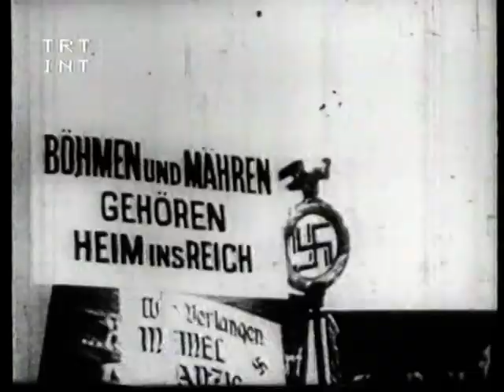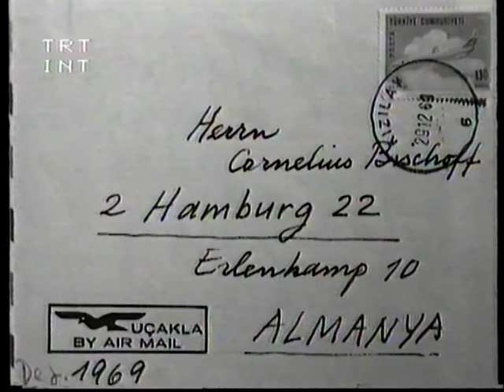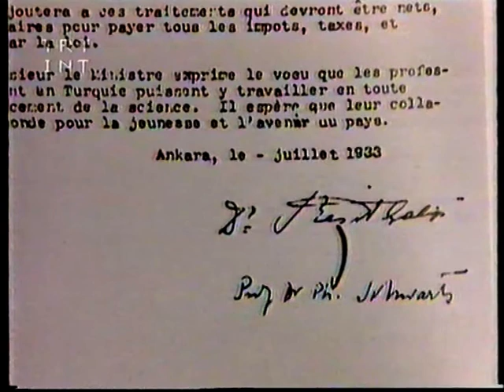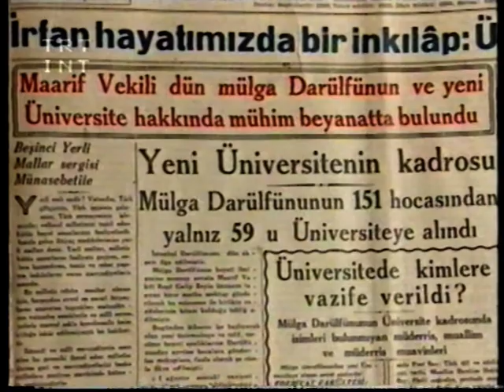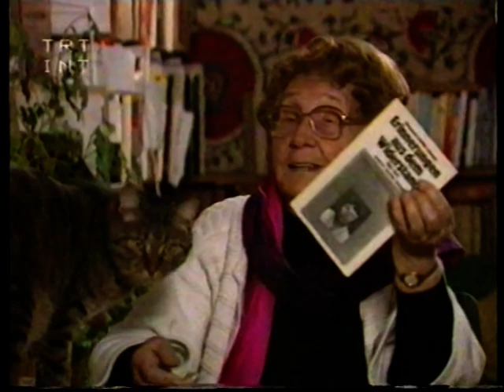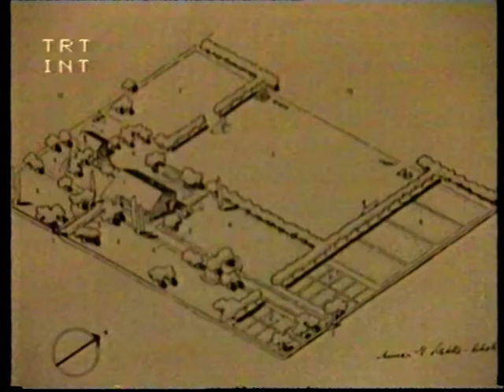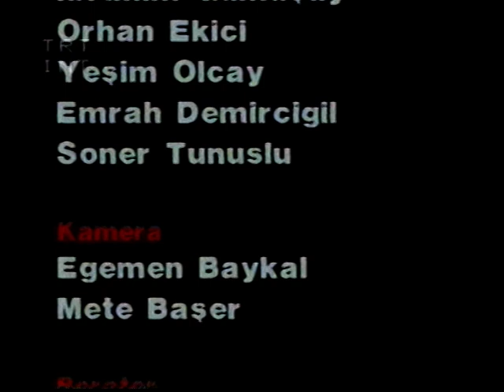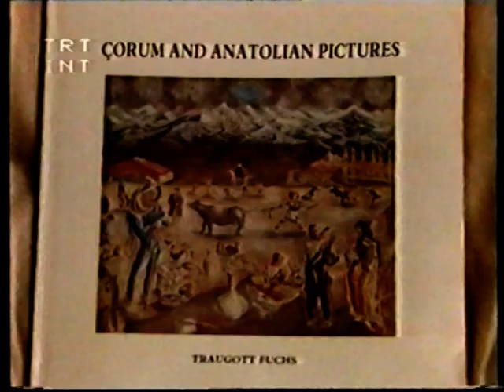EXIL TÜRKEI Folgen 1,2,3 deutsch 1991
Wie die Türkei zum Exil wurde während der Nazizeit -

Drehbuch u Regie : Arsal Soley
Cornelius Bischoff,
E Reuter, B Holzmeister u a Zeitzeugen
Untertitel Emel Alp
Kamera Egemen Baykal - Mete Basar
Beratung Regine Erichsen ( Universität Münster)

TRT - Sacit Dogruyol